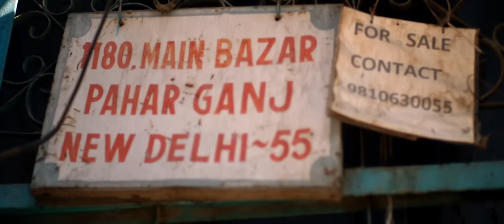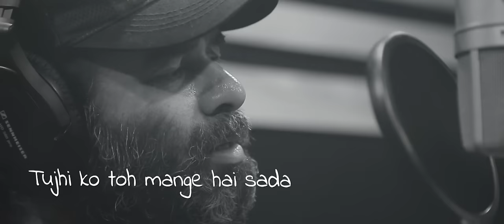Kyun Dil Mera Lyric Video - Paharganj|Lorena Franco|Mohit Chauhan|Ajay Singha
The mesmerizing voice of Mohit Chauhan is here to enchant you with the track Kyun Dil Mera from the film Paharganj.

Composed by Ajay Singha and Penned by Mohit Pathak, this song is the ultimate love song, here to woo you.

Credits :

Singer : Mohit Chauhan
Composer : Ajay Singha
Lyricist : Mohit Pathak
Actor : Lorena Franco, Karran Jeet
Director : Rakesh Ranjan Kumar
Production House : SENN Productions
Video Editor : Neeraj Kulkarnee